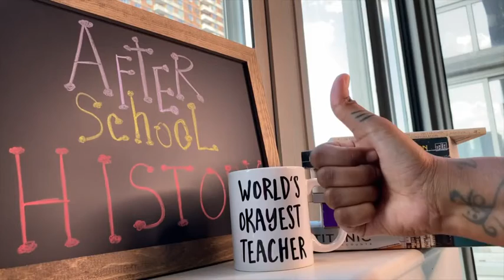The Women's Suffrage Movement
In this episode we continue our celebration of Women's History Month by discussing the good...and the bad...surround the fight for women's right to vote.